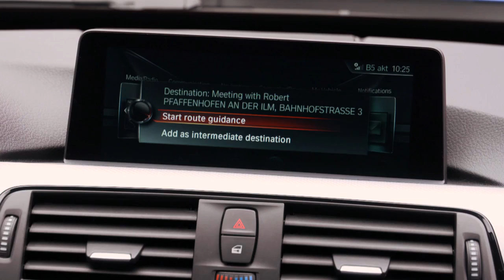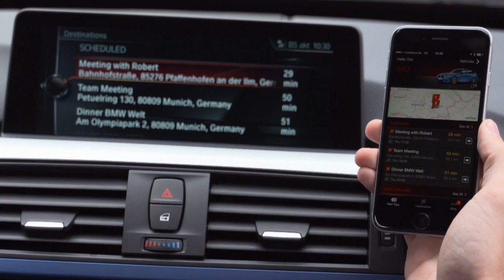BMW Connected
Discover the BMW Connected smartphone application.

BMW Brussels. Une oasis de plaisir dans la ville.
BMW Brussels. Een oase van plezier in de stad.

Leuvensesteenweg/Chaussée de Louvain 864
1140 Brussels, Belgium
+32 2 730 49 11